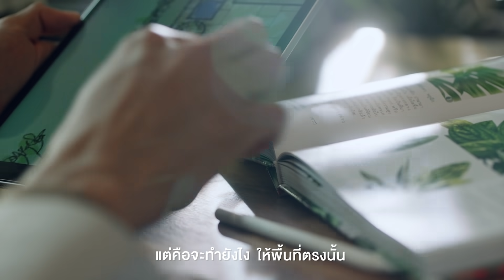ฮอนด้า เพื่ออนาคตที่คุณมั่นใจ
มั่นใจไปกับ Honda Accord e:HEV
กับระบบขับเคลื่อน Full Hybrid ที่แรง เร่งแซงได้ทันใจ แต่ประหยัดน้ำมันดีเยี่ยม
และศูนย์บริการที่ครอบคลุมทั่วประเทศ พร้อมดูแลคุณเสมอ ด้วยทีมงานผู้เชี่ยวชาญ

รายละเอียดเพิ่มเติม คลิก